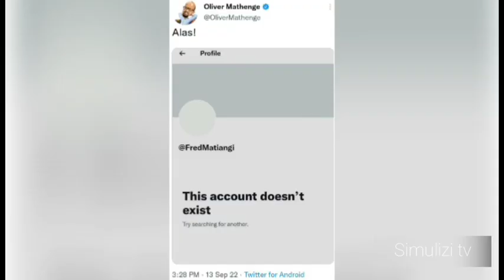WAZIRI MATIANGI afuta MTANDAO wake wa TWITTER baada ya RUTO kuapishwa, AJIONDOA RASMI kwa SERIKALI